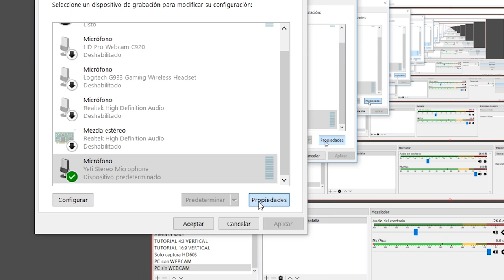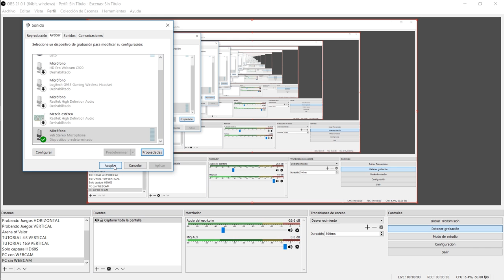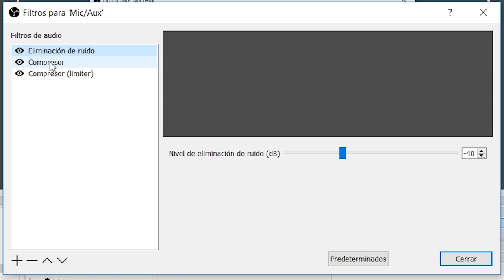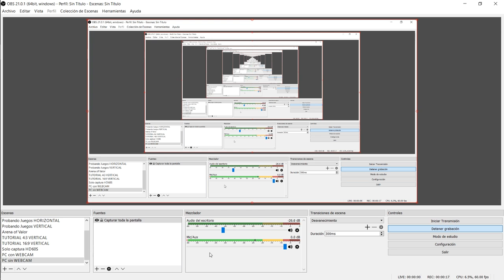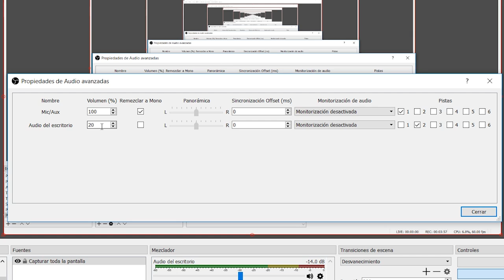TUTORIAL OBS #01 | CONFIGURAR MICRÓFONO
Aprende a configurar tu micrófono en OBS

ÍNDICE:
00:00 Presentación del curso de OBS
01:14 Ajustes de Windows (Dispositivos de grabación)
02:09 Configuración en OBS
02:32 Filtros
04:00 Configuración de las pistas de audio
05:40 Despedida